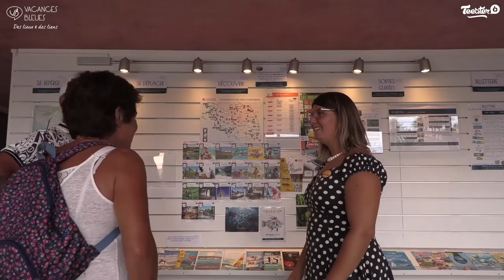AvisClient - MARIE au Club 3* Les Jardins de l'Atlantique - Port Bourgenay - Sables d'Olonne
VOS VACANCES SUR LA CÔTE ATLANTIQUE AU CLUB 3* LES JARDINS DE L' ATLANTIQUE

Vous recherchez un hôtel aux Sables d'Olonne ou un hôtel en Vendée ? Nous vous offrons bien mieux, le temps d'un séjour dans notre club 3*.

Le long de la côte Atlantique, à deux pas des Sables d'Olonne, Le Club 3* les Jardins de l'Atlantique vous attend.
Niché au coeur de la Pinède, face au Port de plaisance de Bourgenay, ce grand vaisseau offre un cadre idéal pour vos Vacances.

Ici, vous bénéficierez de toutes les joies de vacances en vendée :
- Un moment thalasso aux Sables d’Olonne
- Une grande piscine intérieure chauffée avec cascade
- Une architecture moderne
- Un court de tennis et de squash
- Un espace bien-être
- De nombreuses activités pour vous passer un moment agréable, idéal pour se ressourcer et profiter en famille ou entre amis.

Bien plus qu'un spa en Vendée, c'est tout un programme de remise en forme.

●●●● EN SAVOIR PLUS SUR LE CLUB 3* LES JARDINS DE L' ATLANTIQUE ●●●●

●●●● PROFITEZ DE VACANCES A PETITS PRIX ●●●●

●●●● ENCORE PLUS DE DESTINATIONS QUI POURRAIENT VOUS PLAIRE ●●●●

-Recherches associées -
hôtel sables d'olonne
spa vendée
location vendée
thalasso sables d olonne
hôtels vendee
vacances en vendée
hôtel côte atlantique